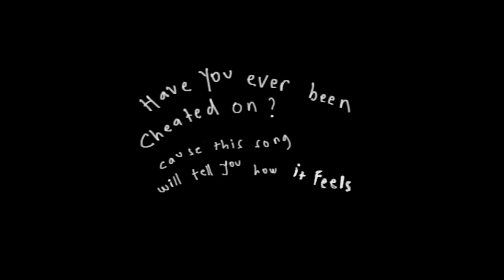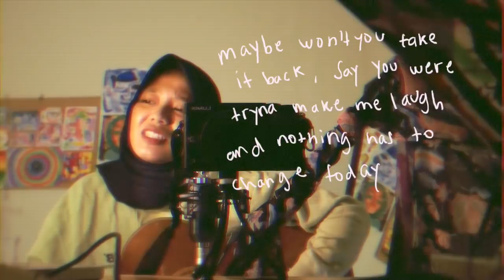i love you - billie eilish (cover)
go listen to the original 🌻🌻🌻